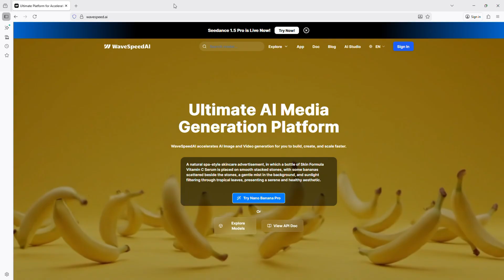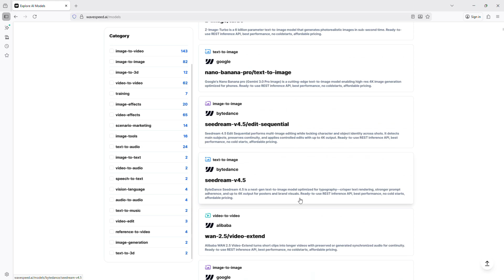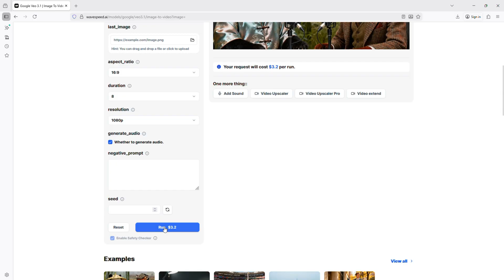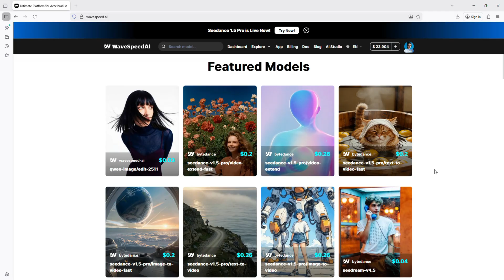WaveSpeedAI: The Fastest & Most Affordable AI Video Generator (Nano Banana Pro Test)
WaveSpeedAI is a professional AI platform for ultra-fast image and video generation with strong stability and affordable pricing. In this video, we test the Google Nano Banana Pro model and compare speed, quality, and prompt consistency with other AI platforms.

WaveSpeedAI v3.0 brings global SOTA models, controllable workflows, and enterprise-level performance into one powerful tool for creators and developers.